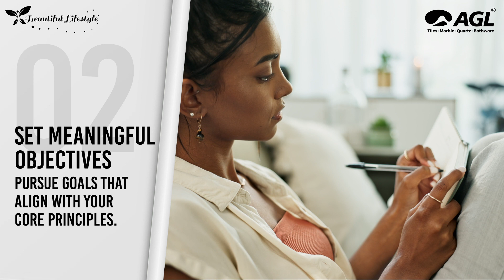Discovering Your Life's Purpose In a Few Easy Steps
Embrace the beauty that surrounds you, and let it guide you toward a life filled with pure bliss and  endless possibilities